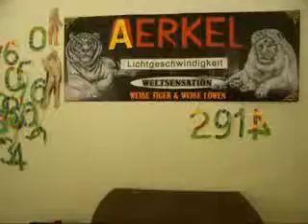1. FC Nürnberg vs. Hannover 96 2:2 in Lichtgeschwindigkeit 2914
1. FC Nürnberg vs. Hannover 96 2:2 in Lichtgeschwindigkeit 2914 - Sonntag, 17. Februar 2013 Einzelheiten zur Lage - live und ungeschnitten -- aus Berlin
Thema: Den lange fälligen Auswärtssieg konnten die 96ger noch nach 90 Minuten erhoffen. Doch dann glich Nürnberg noch zum 2:2 Endstand aus. Hier konnte der Spitzenverein 96 aus der internationalen Belastung (15 Tage 5 Spiele) sich nicht erheben. Auch das Insiderwissen von Trainer Mirko Slomka, der mit Nürnbergs Ex-Trainer Dieter hecking (jetzt Wolfsburg) eng kommuniziert, half schließlich nur zum Platzverweis des Trainers auf die Tribüne. Immerhin  ein Unentschieden ist für die Nürnberger in der Abstiegszone ein verdienter Punktgewinn zur großen Freude des Heimpublikums.